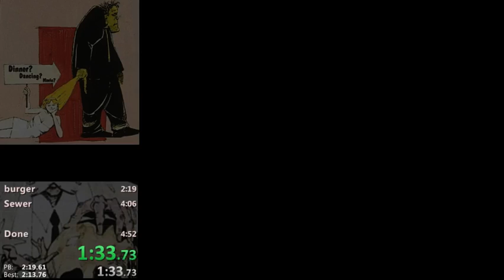ghoul school 4:39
hey I'll take it for now!